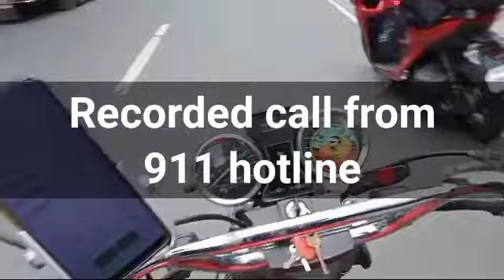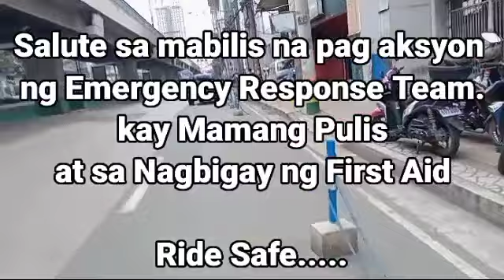GRAB Accident..911 Hotline.. Emergency Response Team.. Rescue...Manila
Accident happen along Pedro Gil infront of Saint Paul University...
Hindi ko lang na video yong saktong pangyayari dahil naka off cam ako..mismo sa harap ko nangyari..nataranta din tayo dahil nakakaawa si nanay..wala ako masyadong alam na emergency hotline kaya nag try ako mag dial ng 911 para sa ambulance..
Legit...pag may emergency i dial ang 911.
Sana okey si nanay.